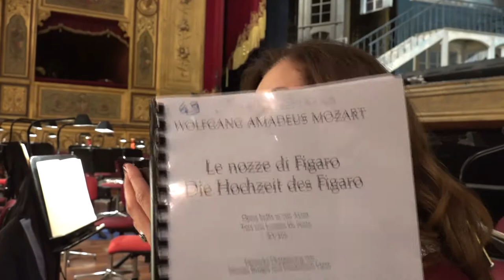Teatro Massimo - spot 2018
Palermo Capitale della cultura 2018